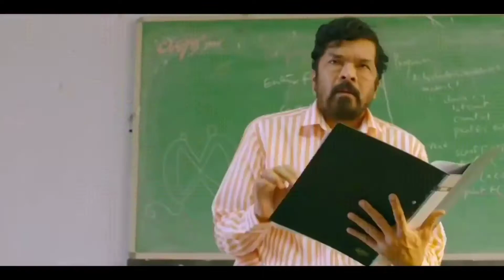Pagal Tujhe Mai Kar Dunga Song - पागल तुझे मै कर दूँगा !! Kumar Sanu,New Hindi Song 2021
Lyrics of Pagal Tujhe Mai Kar Dunga - पागल तुझे मै कर दूँगा

pagal tujhe mai kar dunga
ek din pyar me ek din pyar me
chahe janam sau lag jaye
tere intzar me tere intzar me
la la la hey hey aah aaha

o abhi to suru ye kahani hui hai
abhi to ye chahat asar layegi
ho abhi to suru ye kahani hui hai
meri yaad me jo na tadpe kabhi
kaha se tu aisa jigar layegi
ye dil ki lagi hai ye wo bekhudi hai
khayalo me layegi jab tu
mujhe mujhe mujhe mujhe mujhe
koi chubhan si to hogi
dile bekarar me dile bekarar me

o kabhi nind banke teri aankho me
mai chupke se aake thahar jaunga
kabhi banke armaa chahat bhara
teri dhadkano me utar jaunga
mera ye hai wada kiya hai irada
mai bechain itna karunga
tujhe tujhe tujhe tujhe
tera bhi dil phir na hoga
tere ikhtiyar me
tere ikhtiyar me
tere ikhtiyar me
tere ikhtiyar me

Thanks for wasting time reading the description🙏🙏🙏🙏🙏